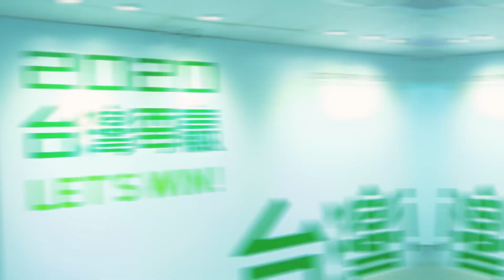《一起吃早餐》｜小英總統團隊自製直播節目每週一、三、五 09:00 準時開播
辣台派注意！我們推出全新的直播節目《一起吃早餐》！由發言人阮昭雄、廖泰翔以及新加入的顏若芳共同主持，這是「史上第一次」總統候選人團隊自製的直播節目哦！

《一起吃早餐》將以線上直播的方式互動溝通，成為蔡英文總統連任團隊對外發聲的自媒體平台。而且，節目也將與《17直播》串連同步播出！

直播內容也包括了「風場預報」、 「TRUE英未來」、「正確發英」等三個單元，還會邀請各立委候選人到節目上來介紹每個地方的特色早餐，與大家共度早餐時光。

《一起吃早餐》下週 10 / 7 開始，每週星期一、三、五早上9點固定播出，請準時鎖定「2020小英發言人」Facebook粉絲頁以及YouTube頻道！

請大家敬請期待，一起來當 辣台派！